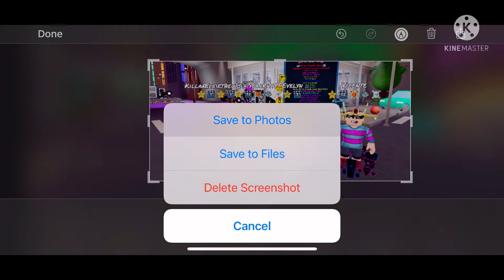Playing FNF to see If I’m good lol